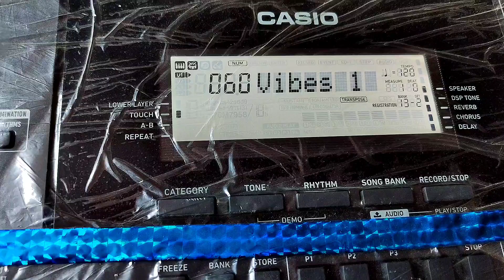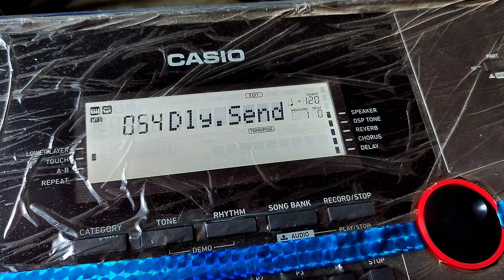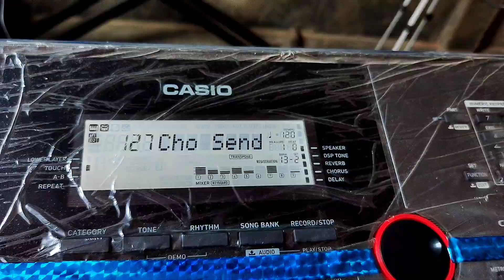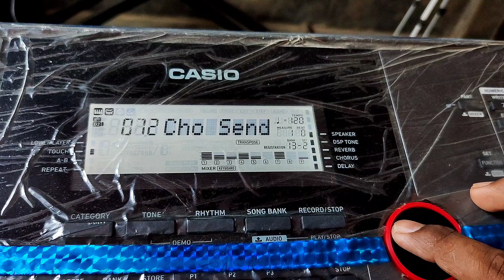Best Viberophon Editing In CTX-9000in | casio_ctx_9000_latest_tones_backup | ctx9000in casio 💓💓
CTX-9000in BRITNES-G Tone Editing | casio ctx 9000in tone editing

how to edit guitar in casio ctx 9000in | casio_ctx9000in_tone_editing | ctx9000in

casio ctx 9000 latest tones backup

how to edit harmonium on casio ctx9000in
how to edit harmonium on ctx9000
Casio ctx9000in latest tones backup
casio8000in backup
ctx 9000 in casio indian rhythm
ctx 9000 in casio indian tones
ctx 9000 in tone editing
ctx 9000 vibraphone
ctx 9000 in casio
ctx 9000 in casio banjo tone
ctx 9000 in casio sambalpuri song
ctx9000 latest tones
how to edit distortion guitar on ctx9000in
how to edit distortion guitar on ctx9000
how to edit distortion guitar ctx9000

asha ram vari
how to edit sitar in ctx9000
best sitar on ctx9000
ctx9000in sitar

how to edit accordion in ctx 9000
ctx9000 accordion tone editing
ctx 9000 in casio tone editing
ctx 9000 in casio price
ctx 9000 in casio banjo tone editing
ctx 9000 in casio unboxing
casio ct x8000in vs ctx 9000
ct x8000in indian tones
ctx8000in price

casio ctx9000in unboxing and review
ctx9000in unboxing
ctx9000in casio
ctx 9000 in casio indian tones edit
casio ctx9000in indian style
CTX9000in Casio Indian Tones Edit
ctx 9000 in casio sambalpuri tone